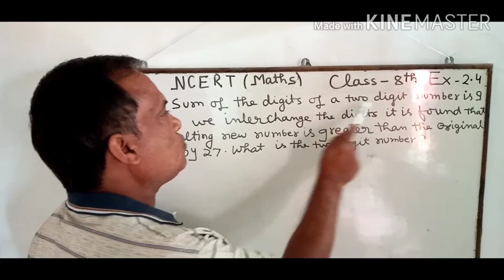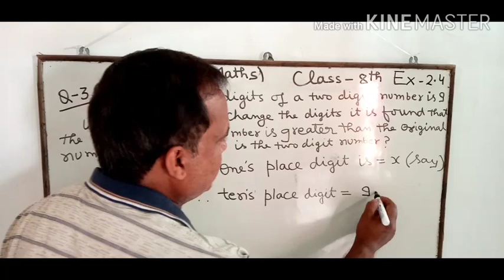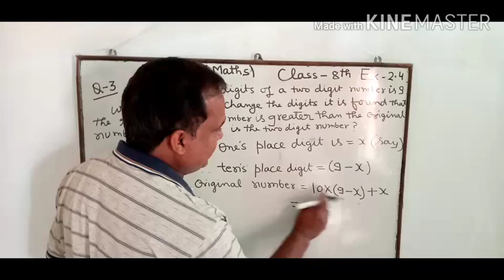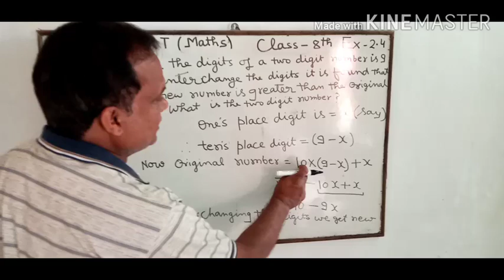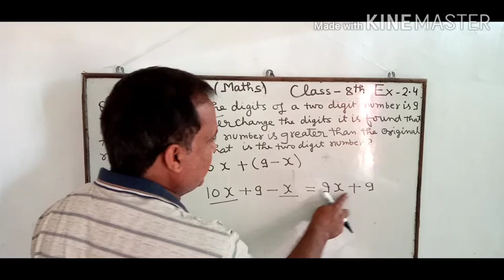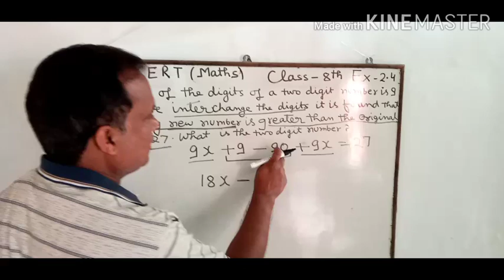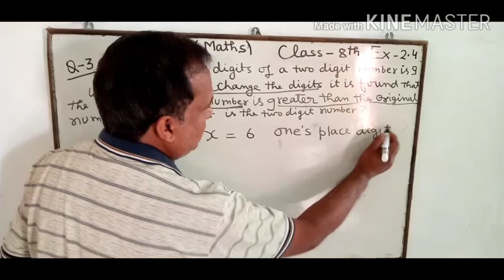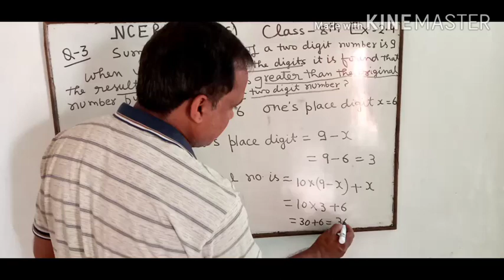NCERT MATHS CLASS 8th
EXERCISE 2.4 QUESTION 3rd